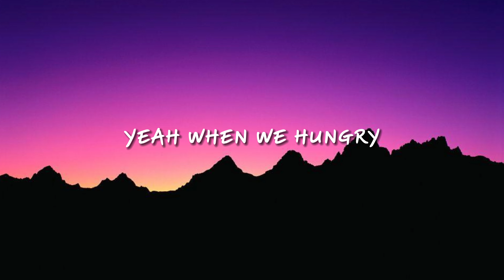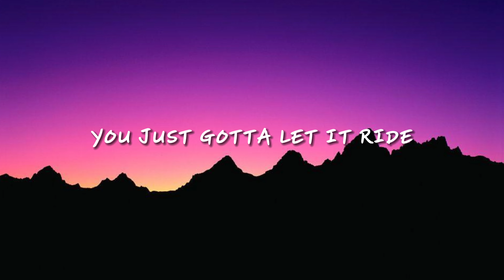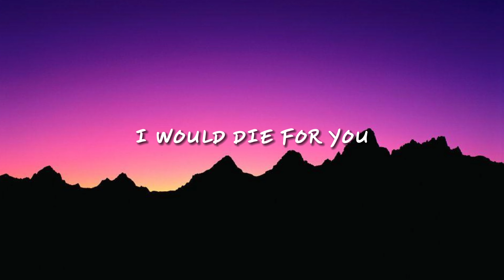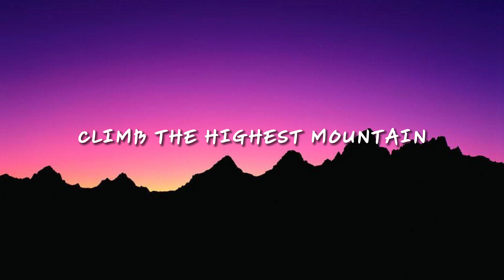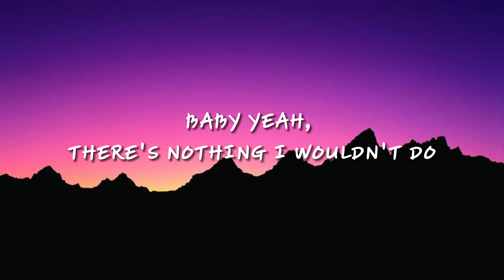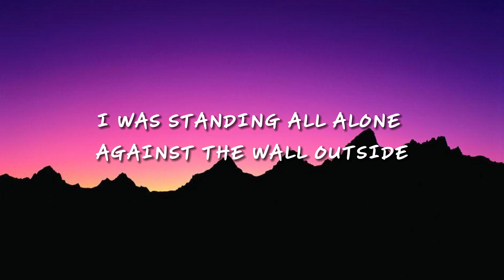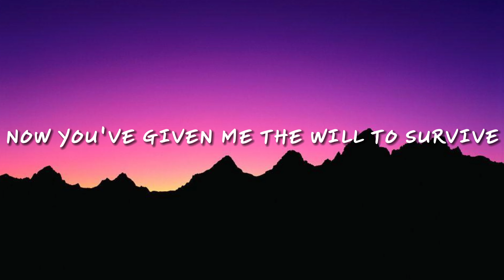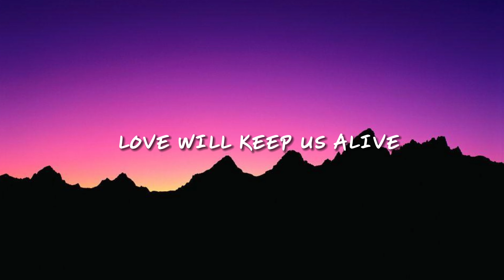Love Will Keep Us Alive - Eagles Cover (Lyrics)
LYRICS:

VERSE 1:
I was standing
All alone against the world outside
You were searching
For a place to hide
Lost and lonely
Now you've given me the will to survive
When we're hungry, love will keep us alive

Sometimes you've just gotta let it ride

Now I've found you
There's no more emptiness inside

Climb the highest mountain
Baby, there's nothing I wouldn't do

[Solo]